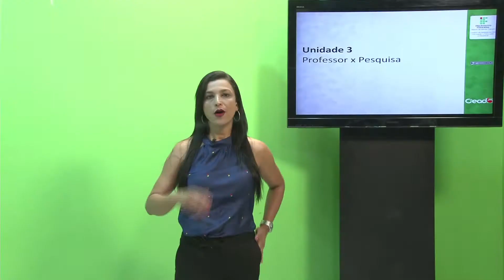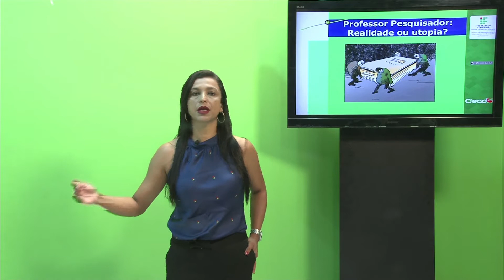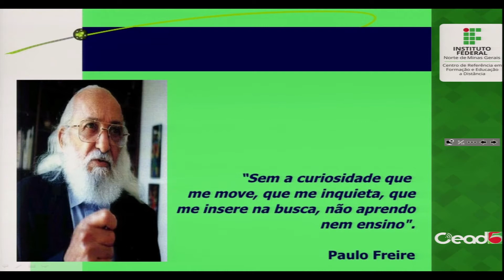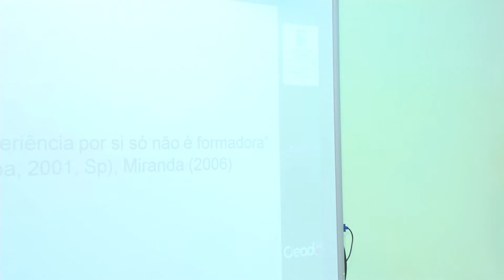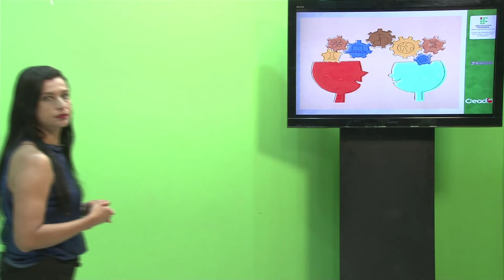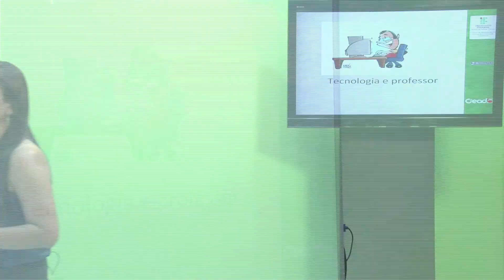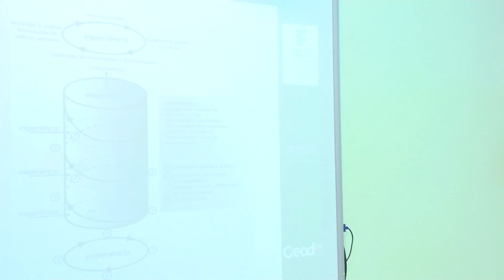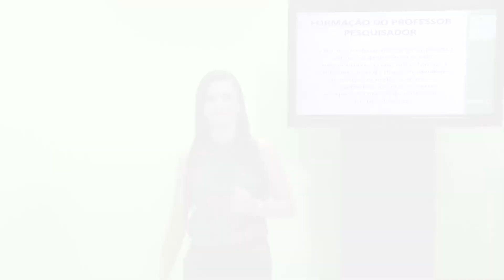AULA 3 - PRÁTICA DE ENSINO I - REPRESENTAÇÕES SOBRE O FAZER DOCENTE